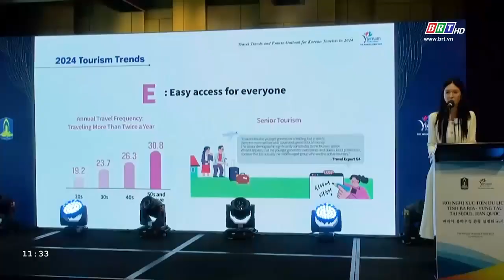Tỉnh BR-VT tổ chức Hội nghị xúc tiến du lịch tại Seoul, Hàn Quốc | BRTgo